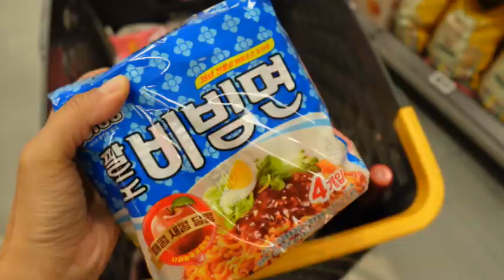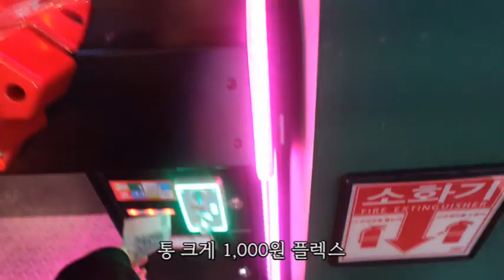마리오 브라더스 보러 나왔다가 서러움 대폭발 한 생글이